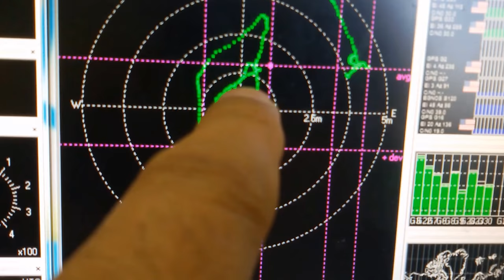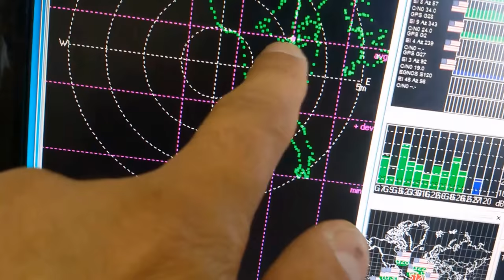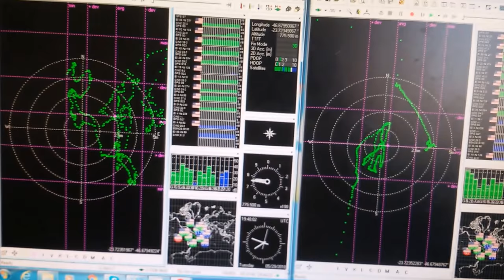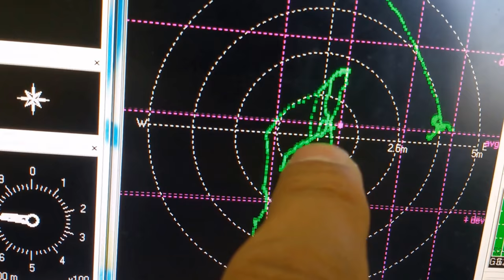APLICAÇÃO DIVERSAS COM GPS E MODULO DE DIVERSIDADE INTEGRADO SERGTECH SERGTEC